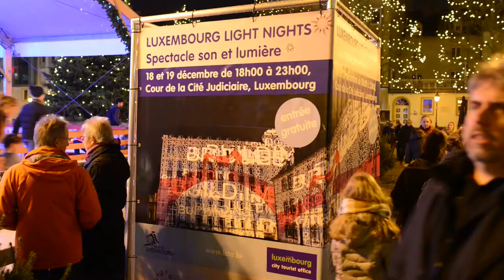FESTIVAL OF LIGHTS @ "Luxembourg Light Nights" 2015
"Luxembourg Light Nights" – das FESTIVAL OF LIGHTS kam am 18. und 19. Dezember 2015 mit einem spektakulärem Show Case nach Luxemburg. In enger Zusammenarbeit mit der Stadt Luxemburg und dem Luxemburg City Tourist Office fanden zum ersten Mal die "Luxembourg Light Nights" statt. Diese waren ein Beitrag der Stadt Luxemburg zum Ende der Präsidentschaft des Europäischen Rates.

On the 18th and 19th December, the "Luxembourg Light Nights" took place for the first time. Organised by the FESTIVAL OF LIGHTS in close collaboration with the city Luxembourg and the Luxembourg City Tourist Office, projections, live video shows and music were showcased. The light festival was part of the closing ceremony of the Presidency of the Council of the European Union of Luxembourg.